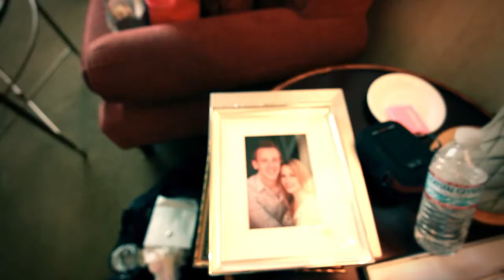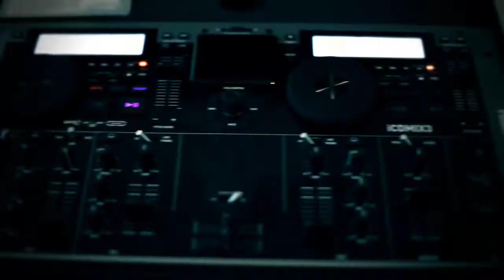Jonathan + Meredith: Same Day Edit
Gear Used To Make This Video:

CAMERAS
A Camera
B Camera

LENSES
Safe lens for dances
Wide: Canon EF 16–35mm f/2.8L III USM Lens

SUPPORT
Best Tripods on a Budget

CASES
Camera Case
Lid Organizer
Tripods/Light Stands

AUDIO
Best Wedding Mic Ever
Audio Recorder

MEMORY
Only SD Cards I Trust
Only CF Cards I Trust
Portable Hard Drive